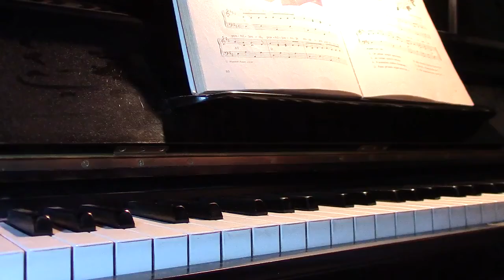Prinsessa ruusunen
Prinsessa Ruusunen Englund, Einar, sov.